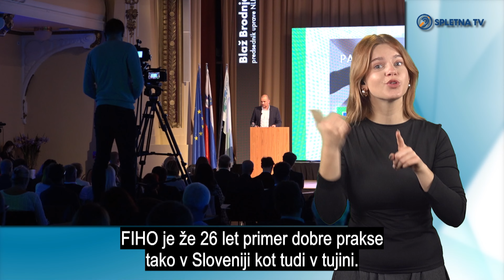FIHO: Nujna okrepitev družbene odgovornosti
FIHO že 26 let deluje kot primer dobre prakse v Sloveniji in je vzor številnim drugim državam. S svojim delovanjem podpira invalidske in humanitarne organizacije, katerih cilj je izboljšati kakovost življenja ranljivih skupin. A zadnje čase se FIHO sooča z vse večjim izzivom, saj stroški potreb organizacij, ki pomagajo ranljivim skupinam, bistveno presegajo sredstva, ki jih trenutno lahko zagotovi fundacija. Zaradi teh izzivov je FIHO organiziral forum Partnerstvo za prihodnost, katerega glavni namen je bil iskanje rešitev za okrepitev družbene odgovornosti in izboljšanje sistemov pomoči.